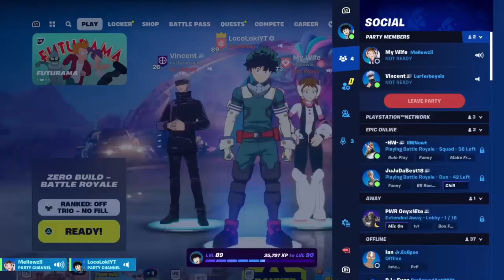NEW FORTNITE SEASON!! (I am so late ik)